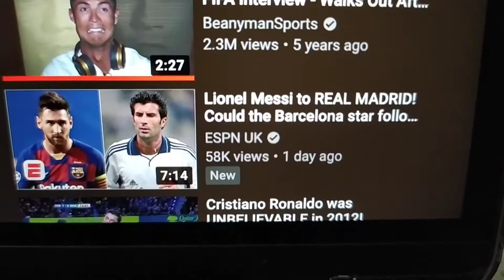How to beat DEFENDERS with ONE TOUCH | Road to Pro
saugatgauchan